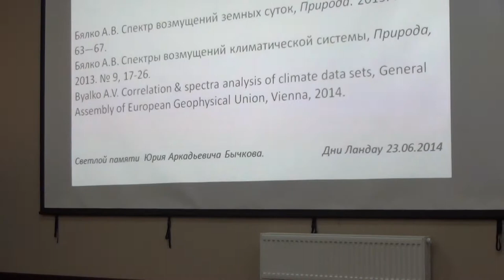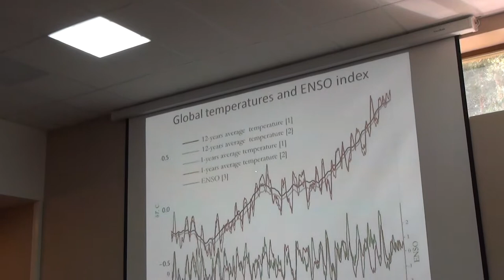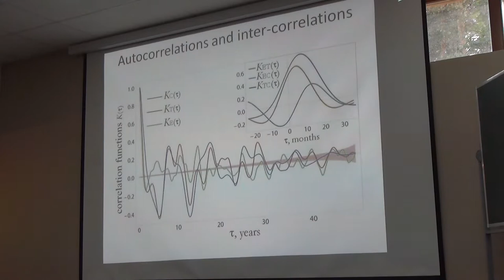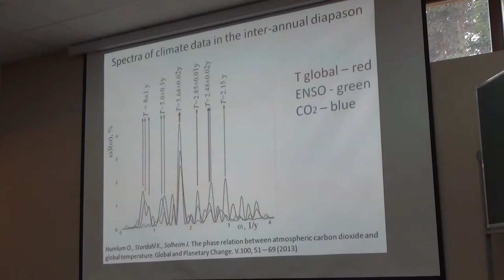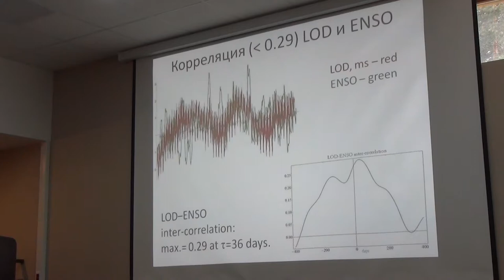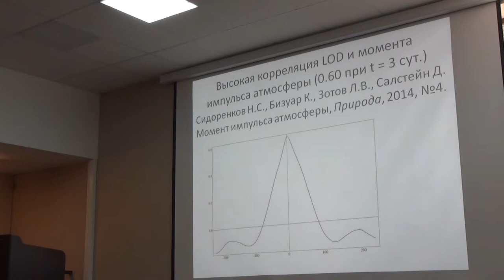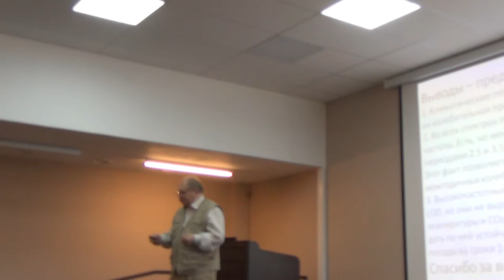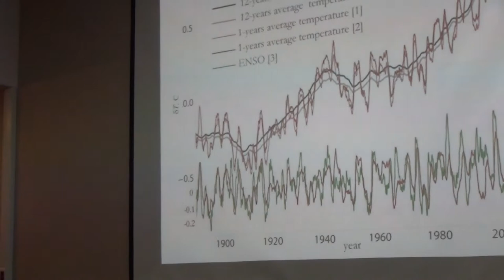Dynamics of contemporary climate. Byalko A.V.. Landau Days 2014.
Landau Days 2014, 23 June, Byalko Alexey V.,
Dynamics of contemporary climate.
1. Климатические переменные взаимосвязаны, но
их колебательная причинность не очевидна.
2. Во всех спектрах присутствуют годовая и полугодовая
частоты. Есть, но менее выражены в спектрах колебания с
периодами 2.5 и 3.5 г.
Этот факт позволяет делать вероятностные предсказания
межгодичных колебаний погоды.
3. Высокочастотные (лунные) периоды есть в вариациях
длительности суток, но они не выражены в спектрах момента атмосферы,
температуры и СО2 . Зависимость длительности суток предсказуема. Но
дать по ней устойчивый кратковременный прогноз
погоды на сроки 1-6 месяцев невозможно.